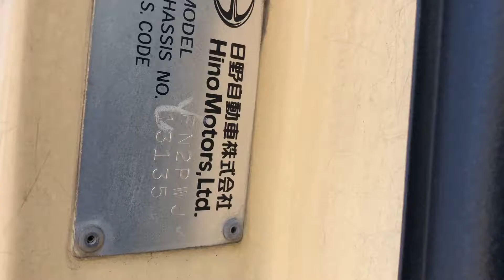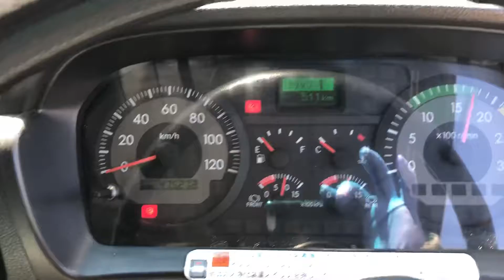JAPANESE USED TRUCK HINO BK-AC-07